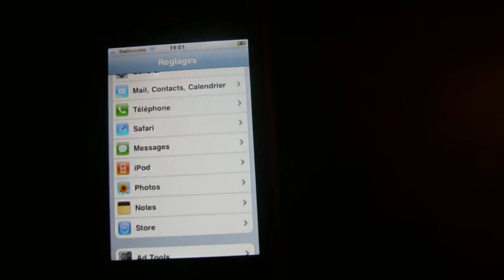How to view swiss movies on your home cinema screen with an iPhone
Connect an iPhone to a videoprojector to view movies streamed by the artfilm.ch video portal. All you need is an iPhone, a iPod component cable, a video projector and an artfilm.pass subscription. Connect iPhone to projector, sound and outlet. Enable video output in iPod preferences. Browse artfilm.ch video portal. The streamed movie will be shown on projector.